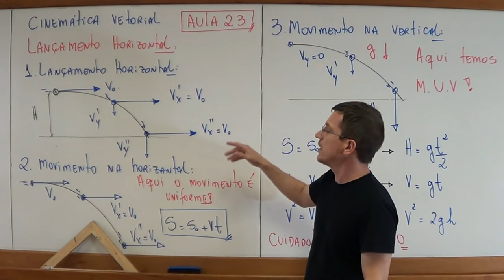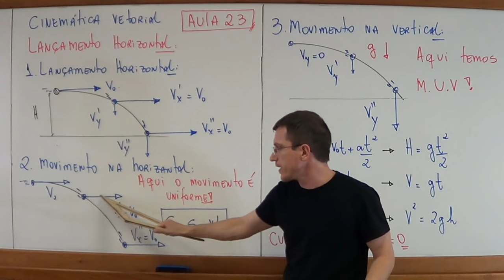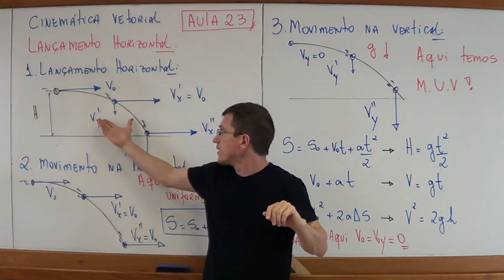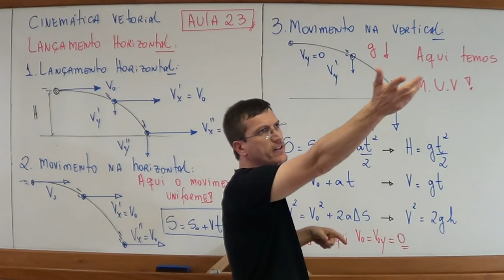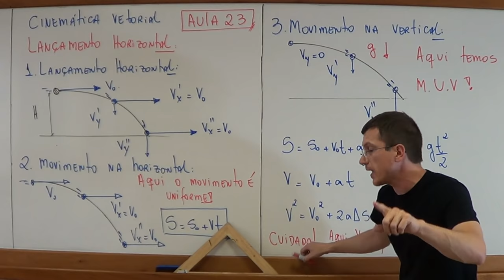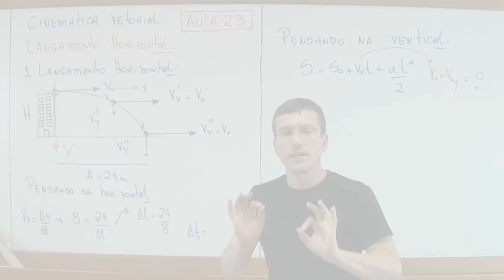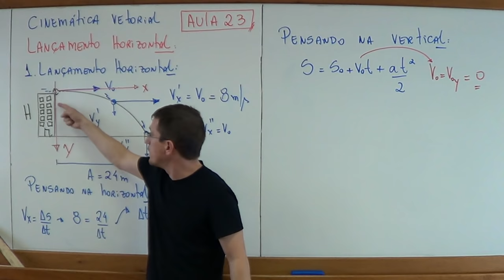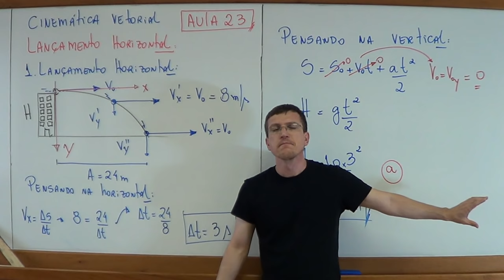LANÇAMENTO HORIZONTAL - CINEMÁTICA - Aula 23 - Prof. Marcelo Boaro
Este é o vídeo da 23ª aula de CINEMÁTICA do Prof. Marcelo Boaro. Neste vídeo eu discuto o conceito de LANÇAMENTO HORIZONTAL, dando continuidade à nossa CINEMÁTICA VETORIAL .